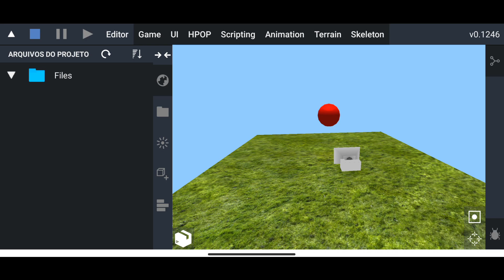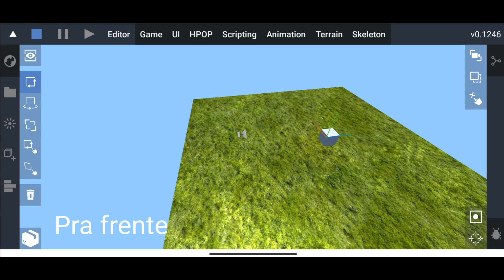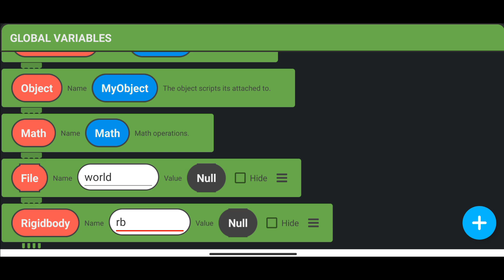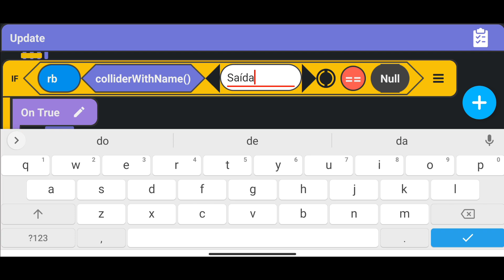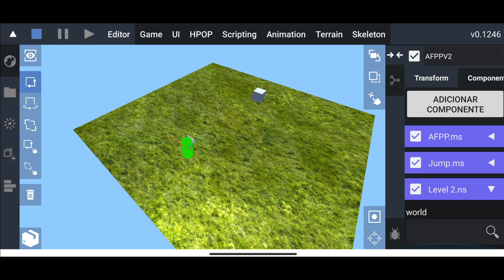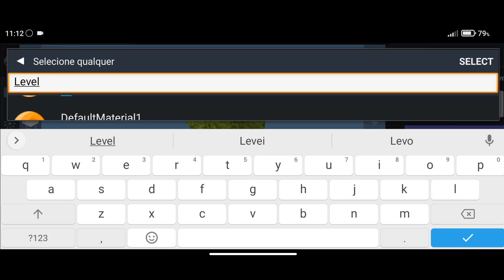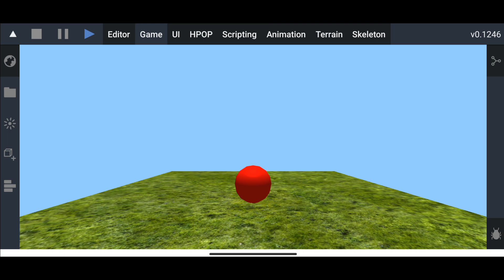COMO FAZER O PLAYER MUDAR DE MUNDO AO TOCAR EM ALGUM OBJETO DO JOGO NA I'TS MAGIC ENGINE!!!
Nesse vídeo vocês aprendem a teletransportar ao tocar em objetos adicionados no jogo da i'ts magic. Para isso vamos precisar criar um script bem simples que vai nos ajudar a trocar de mundo.

🕒Assista o momento que quiser
0:00 Introdução
0:44 Início do tutorial
1:41 Adicionando um objeto no jogo
2:34 Criando o script para trocar de mundo quando clicar no objeto
6:10 Fazendo os testes
7:44 Final mais conclusões adicionais do vídeo